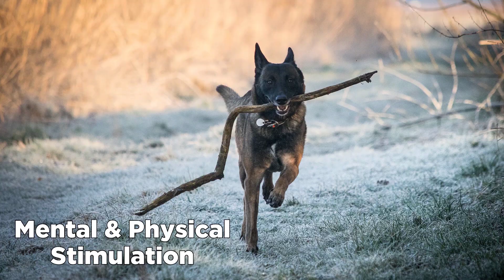Belgian Malinois Dog Breed Guide | Dogs 101 - Belgian Malinois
When you see a Belgian Malinois, the first trait that comes to mind is they are extremely hardworking. You can see them walk tall and proud as they are handled by their trainers.

This is one of the hallmarks of the Belgian Malinois breed. They carry their head proudly as their sharp, black ears point sky-high and their soulful, questioning eyes observe their surroundings. You'll know how eager these dogs are to learn, to train, and to go on adventures.

These are not the only characteristics that make them stand out from the rest.

The Belgian Malinois is a squarely-built breed and an alert herder that can live up to 14 years. Their bodies are strong and well-muscled in an elegant and accentuated way. Sadly, these dogs are underemployed and neglected in some areas. If people only knew how outstanding they are as partners, comrades, and companions, more individuals will want to have one.

However, not everybody can handle this breed. If you're planning to have your own Belgian Malinois, here are facts and concepts you need to know first:

TIMESTAMPS
00:00 - Intro
01:24 - History
02:41 - Other Names
03:02 - Size
03:27 - Personality
03:55 - Pet Compatibility
04:53 - Temperament
05:55 - Family Life
06:27 - Children Compatibility
07:04 - Owning a Belgian Malinois